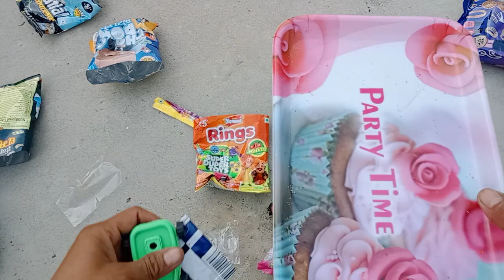latest collection of snacks with free gift&free toys inside unboxing in hindi।toy videos।